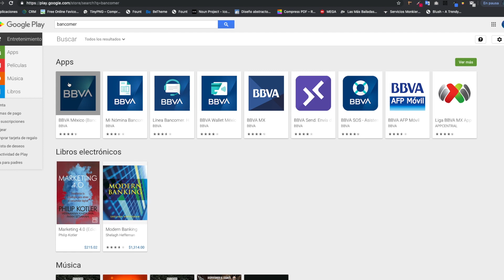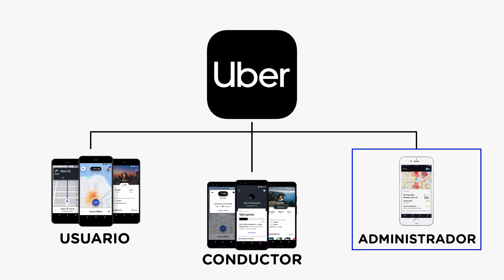¿SABES CÓMO OPERA LA APP DE UBER? | ¿Sólo necesito desarrollar 1 App? | Apphive